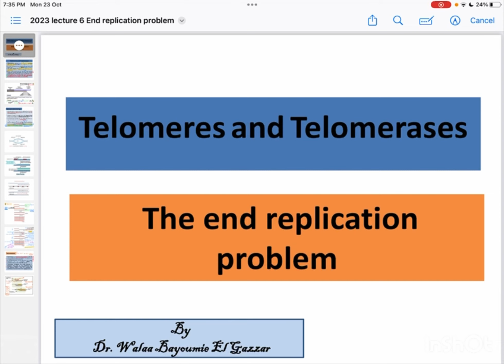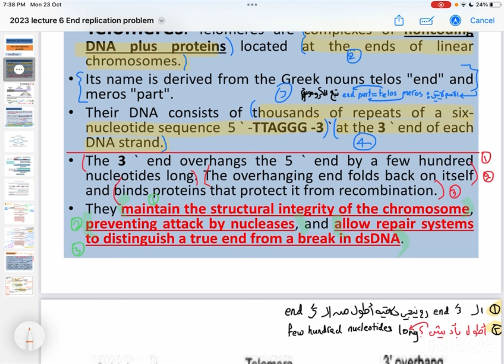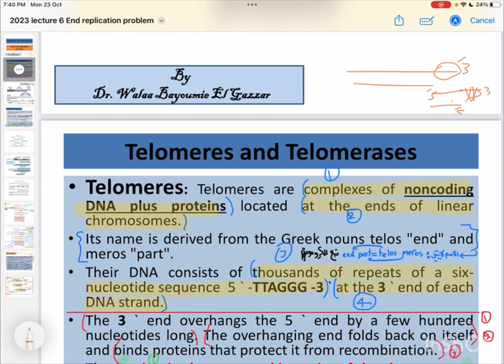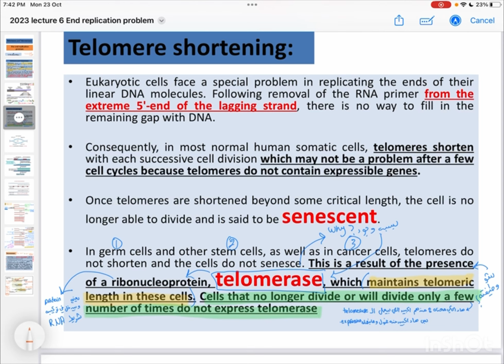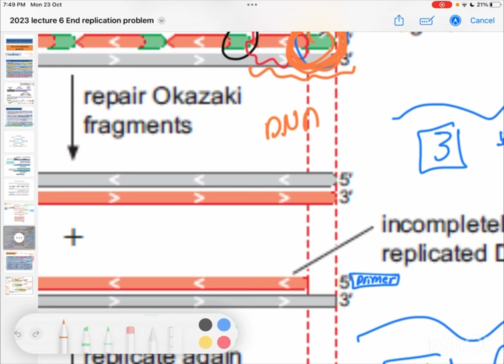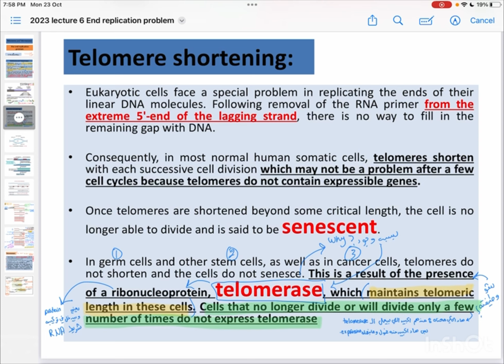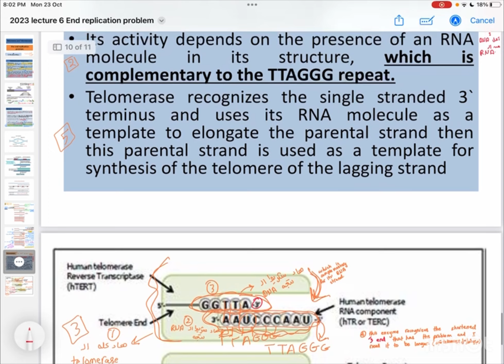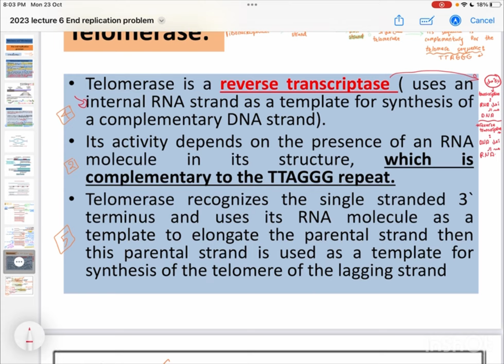Genetics-Lec -6- End Replication Problem(P.1)-Done by:Malak Alhalawani